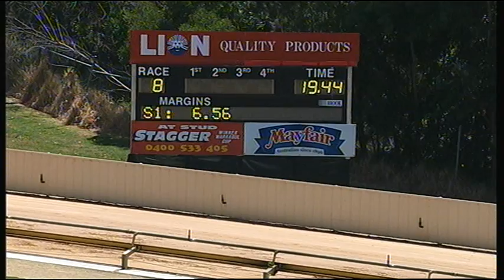HVL SUN 04 JAN 15 R8